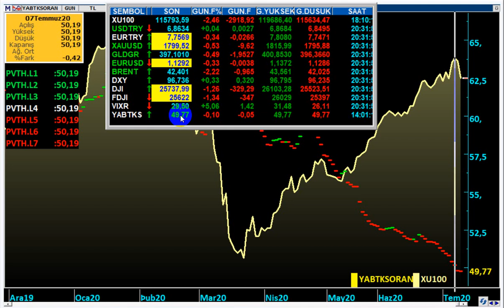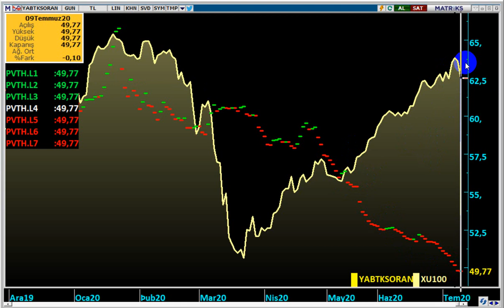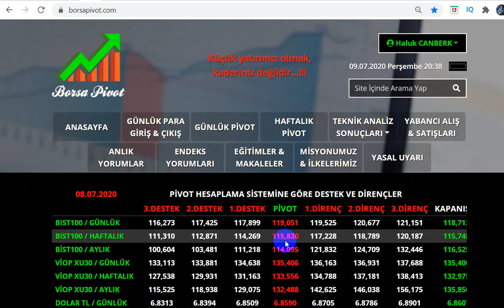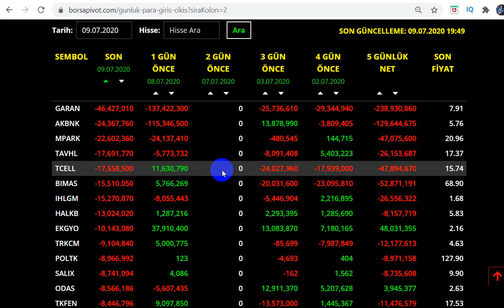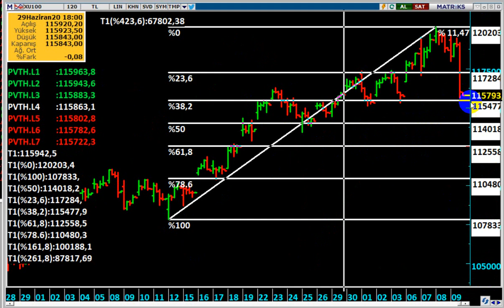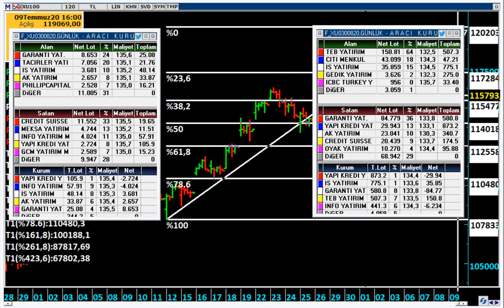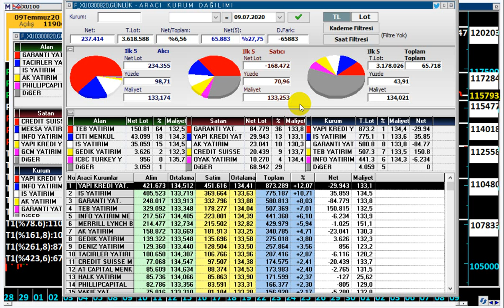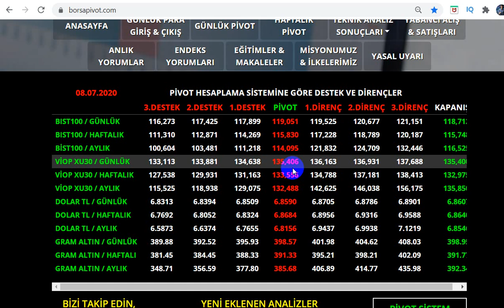BİST100 NEDEN DÜŞTÜ...? BORSALARDA TAMAM MI...? DEVAM MI...?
Borsa - Bist100 endeksi daha düşer mi...? VİOP da ki pozisyonlar hangi sinyalleri veriyor...?

borsa bist100 yarın ne olur,
Bist 100 bugün ne olur, daha düşer mi
DolarTL,
Dolar kuru,
haluk canberk,
dolar bugün,
Dolar analiz,
Dolar canlı,
Dolar kuru,
Dolar tahmini,
Dolar tl tahminleri,
Dolar tl
Dolar tl,
Foreks,
Forex,
usdtry,
Kur,
Ons altın,
Para kazanma yöntem,
Parite,
Piyasa beklenti,
Hisse öneri,
Dolar kaç olur,
Borsa eğitim,
Viop eğitim,
Viop dersleri,
Piyasa bugün,
Piyasa döviz,
Piyasa haberleri,
Usdtry yorum,
usdtry analiz,